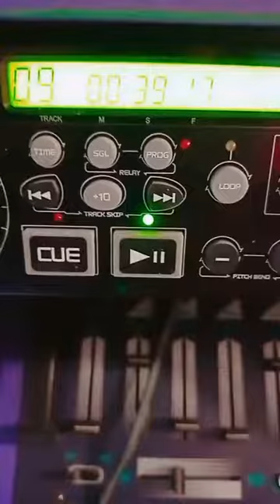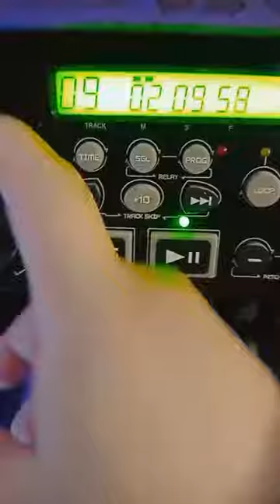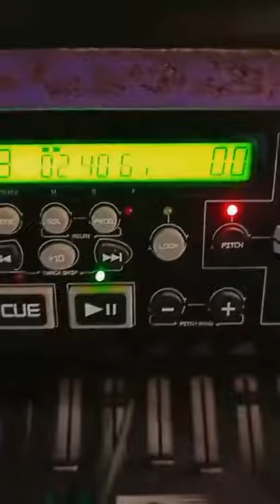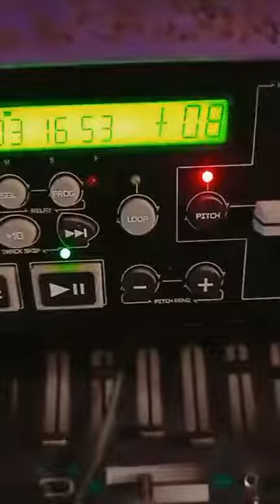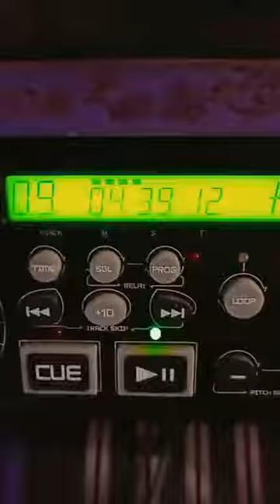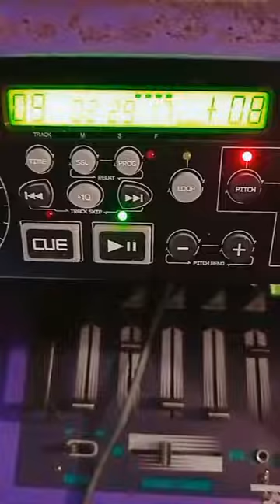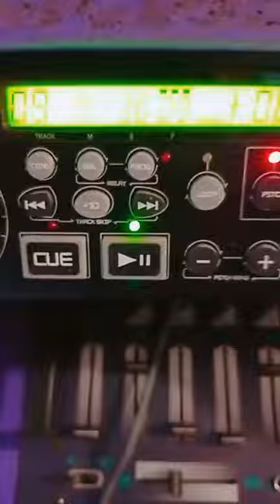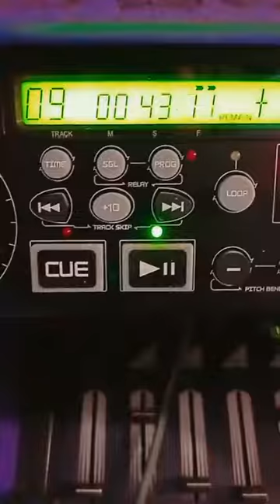▶⏩⏭⏸⏹⏺CUMBIA DE LAS MARIAS - ELOSOCANDELA -SE OYE MAL -DESPUES DE 20 AÑOS🎼🎵🪗🎷 Sonido Nancy Plus🆗👍🐷